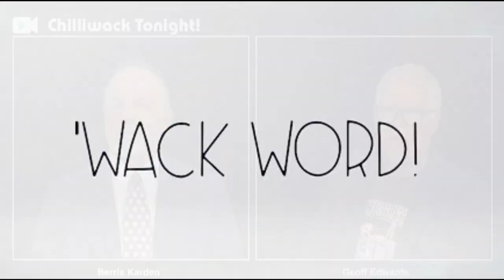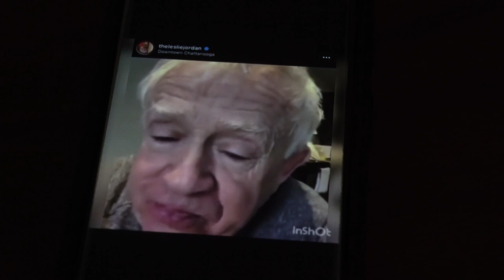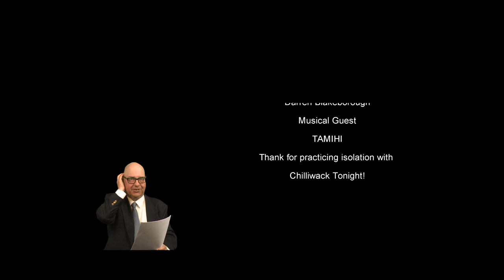Chilliwack Tonight! Episode 5, April 30, 2020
Chilliwack Tonight! Episode 5!

Guests:
Film Actor/Producer/Editor/Musician Chris Fassbender, with a special “outta this world” interview!

Musicians and entrepreneurs Jeff Bonner & Taysey Taylor of @Tamihi with the WORLD PREMIERE release of their new single and video!

Nancy Guitar of Small Talk with Nancy Guitar in “Tales from the Quarantine, with Nancy Cigar”!

“COVIDeo Corner”, with Rachel Caroline Plaza!

And 'the voice'...Don Lehn!

ALSO….introducing something brand new…. ‘WACK WORD! …with your hosts Berris Karden and Geoff Edwards!